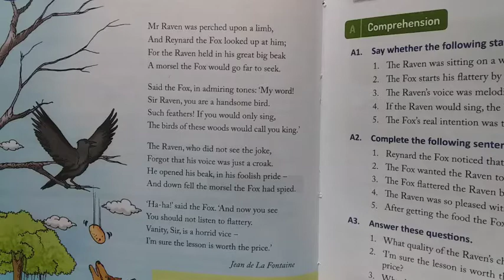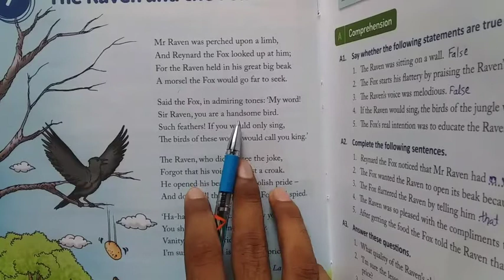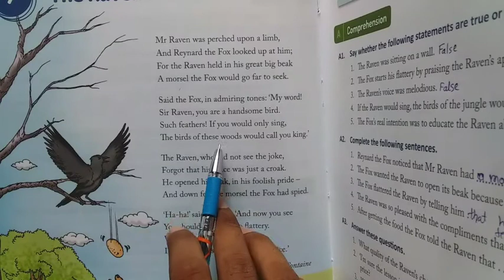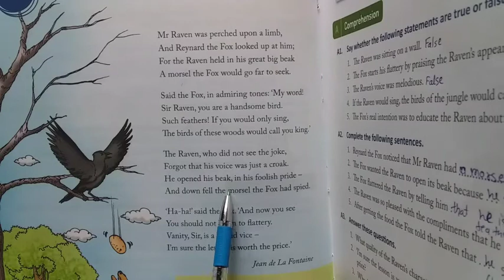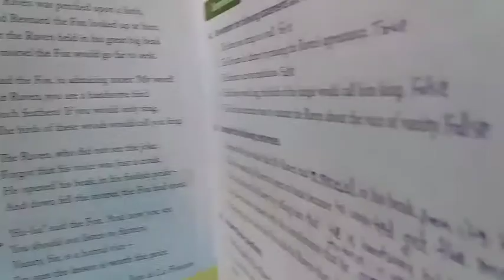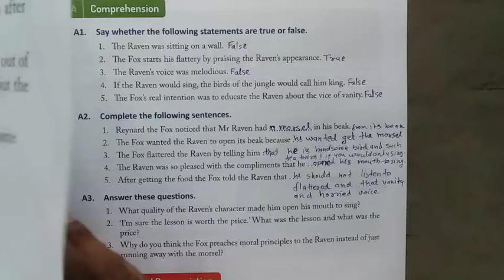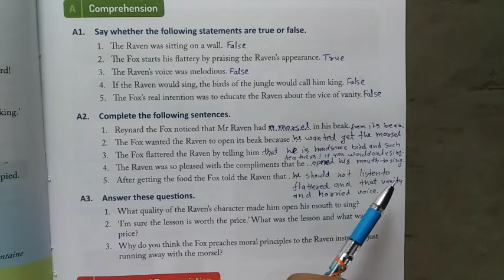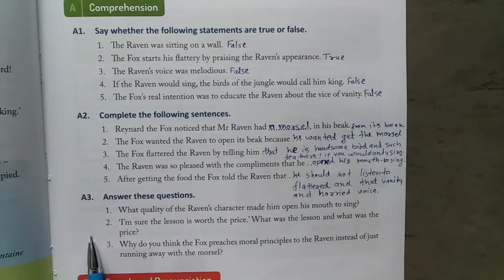THE RAVEN AND THE FOX/REAL ENGLISH/CHAPTER 7